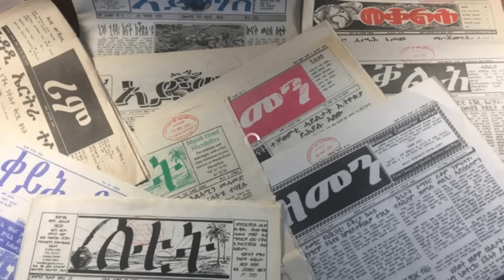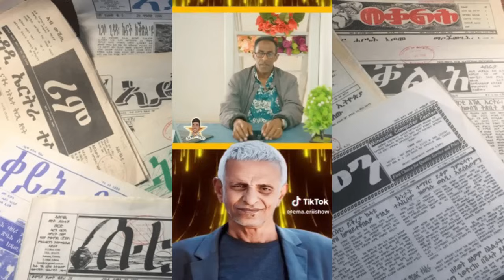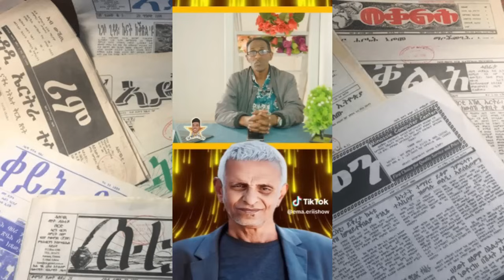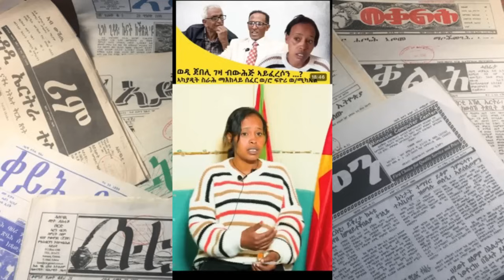ህልኽ ዮናስ ኣንጻር wedi Jebeli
@tefetawitalkshow @fnanappinfotech980 @jstudio1 @neshneshtv9967 @dawittv @MahderPro @EriOneTouchEntertainment @MahdernaEntertainment eritreamusic eritreancomedy eritreamovie# tigraynews tigraymusic tigraycomedy tigraymovie Eritrea news